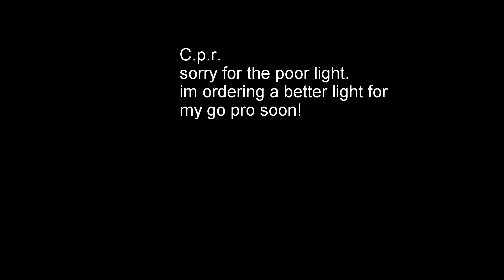Baby Flathead on cutbait